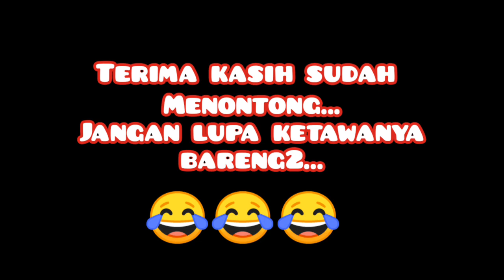Video Lucu Polisi India | viral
anda tertawa saya lemas...